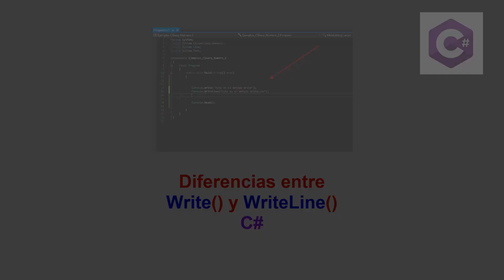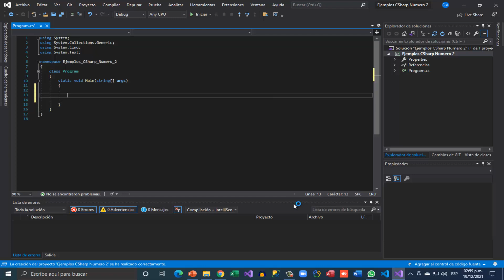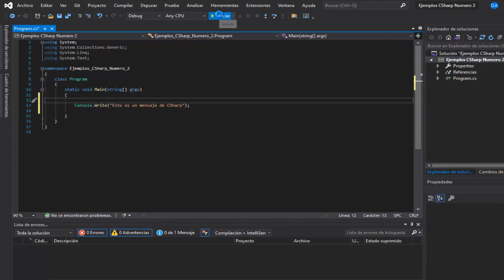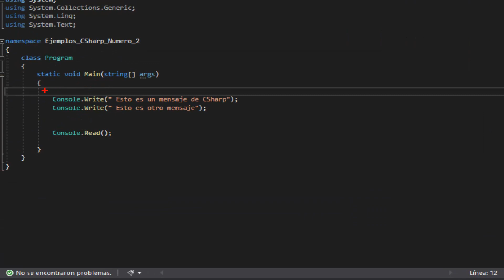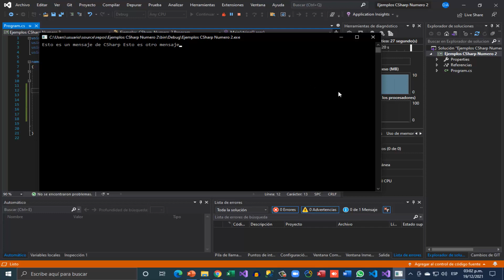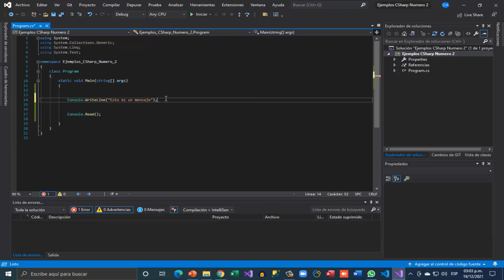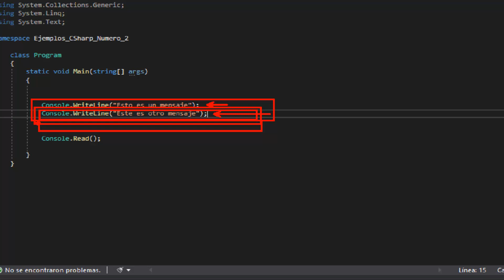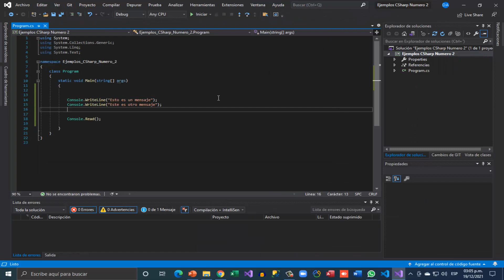Diferencias entre Write y WriteLine C#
En este video veremos las diferencias entre los métodos Write() y WriteLine() de C#.
Haremos ejemplos sencillos para que apreciemos sus diferencias.